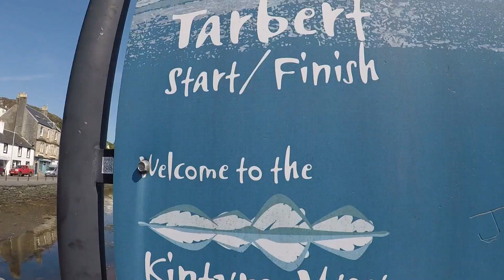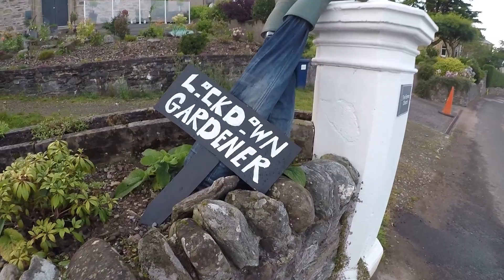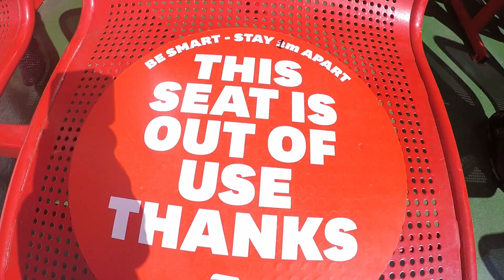The 5 Ferry Challenge, August 2020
The 5 Ferry challenge, west coast of Scotland.

Largs to Brodick to Lochranza on the Isle of Arran, Claonaig to Tarbert on the Kintyre Peninsula, Portavadie to Colintraive  on the Cowal Peninsula,
Colintraive to Rothesay on the Isle of Bute, Wemyss Bay to Ardrossan, Ayrshire, and back to Largs.